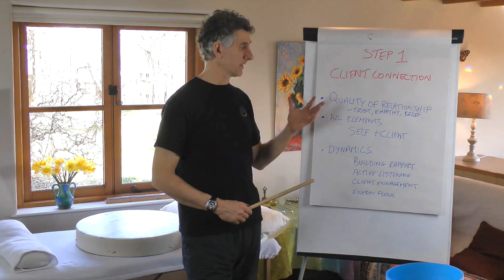Sound Healing & Your Massage Therapy Practice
In this video, we talk to Peggy Renshaw, a Massage & Aromatherapy Therapist for 16 years, working mostly in spas, about how she uses sound healing in her daily alternative practice.

After going to an acupuncturist, she suggested that she receive a sound healing session, which turned out to be a truly unique experience. Years later, she decided she wanted to do this type of work, so she joined our Academy as a student to learn how to heal with sound.

Find out:

- how Peggy applies the techniques learned in her massage practice
- the differences between her Level 1 and Level 2 Sound Healing Courses
- real-life examples of how she uses sound healing in helping her clients

0:25 Meeting Peggy Renshaw
1:32 Leaping Into Sound Healing Training
3:20 Sound Healing In A Massage Session
5:08 Level 2 Diploma In Sound Healing
6:01 Level 1 Sound Healing Course
7:20 Sound Healing In Florida
7:50 Train With Us